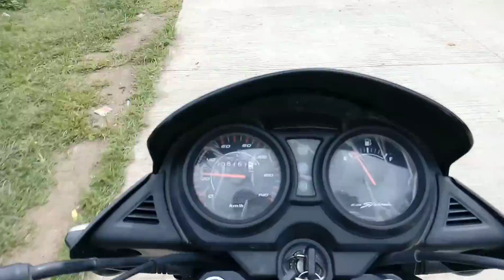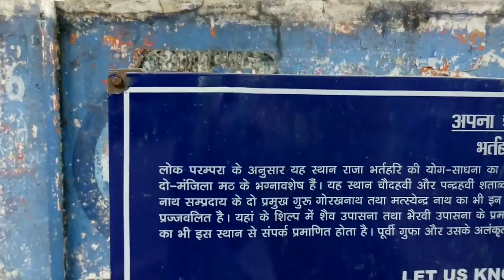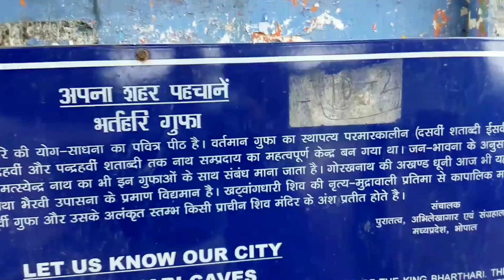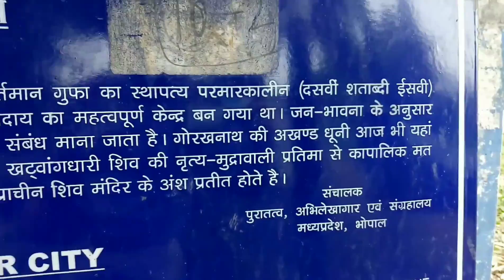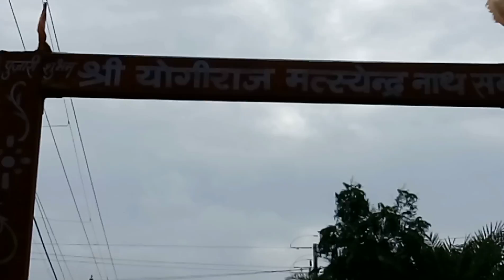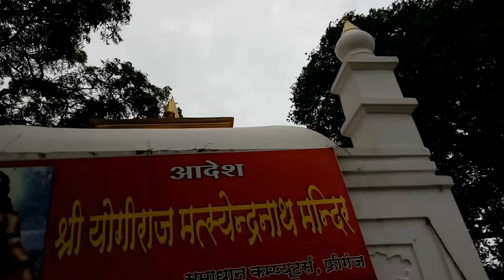चलो बाइक से घूमे | Let's ride the bike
चलो बाइक से घूमे देवास और उज्जैन। बहुत मजा आएगा आप भी देखे आखरी तक ये ‍वीडियो। Let's go by bike to Dewas and Ujjain. You will also enjoy this video till the last

Thanku for mutch